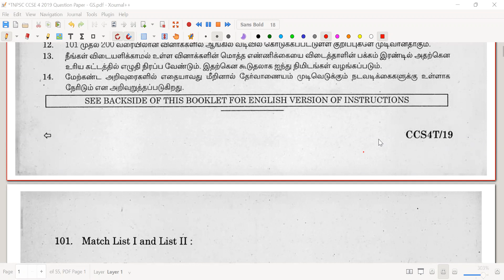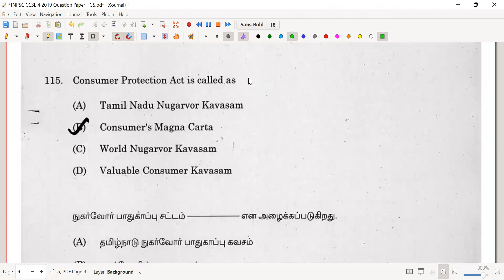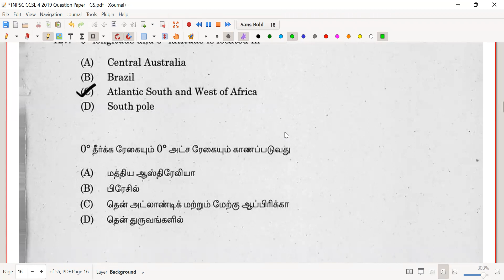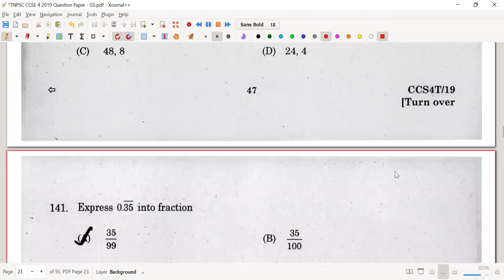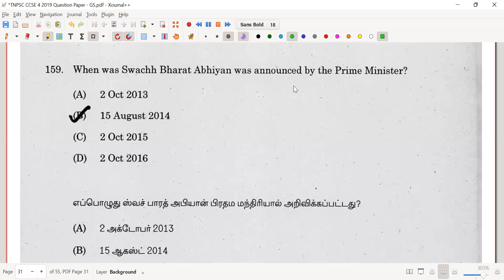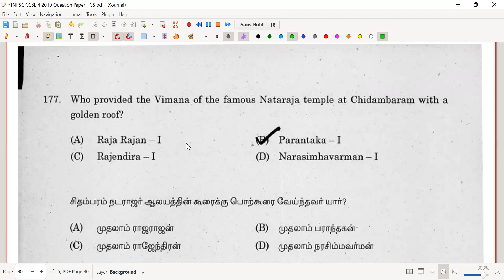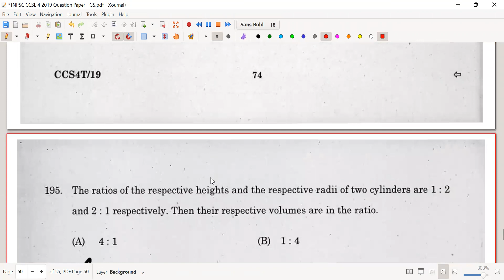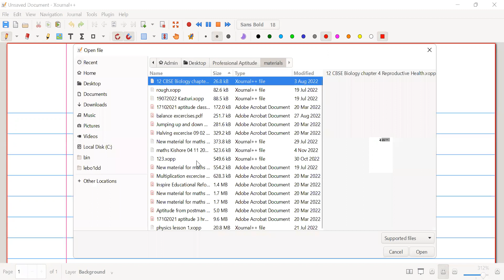Thadam 02 03 2023 session 2 How to analyze TNPSC question paper